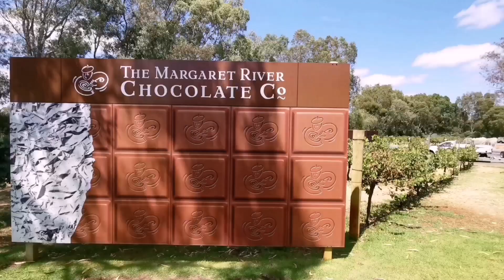Chocolates Shop and Coffee maker at Perth